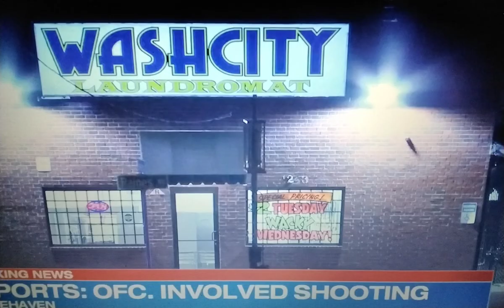💥AUNTEAFEE💥EYE WITNESS SPEAK ON MEMPHIS SHOOTINGS💥WHITEHAVEN PRIVE MAME MANE💥FE